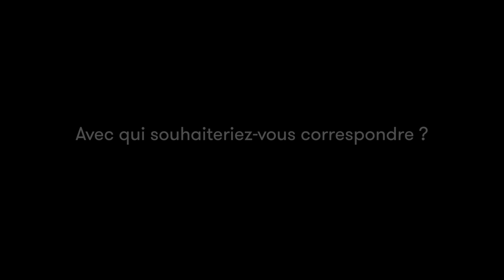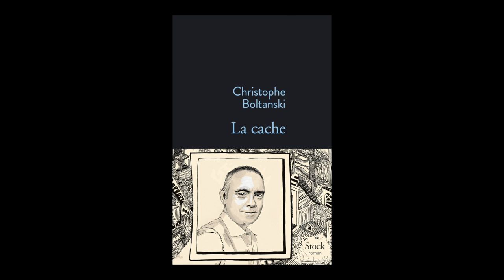Christophe Boltanski - La cache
A l'occasion des Correspondances de Manosque 2015, Christophe Boltanski vous présente son ouvrage "La cache" aux éditions Stock. Prix Fémina 2015.